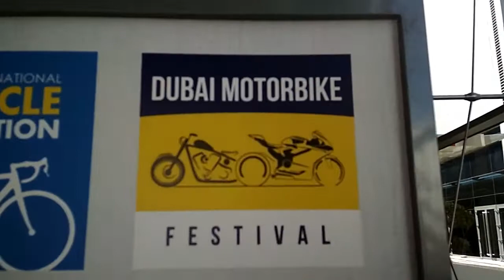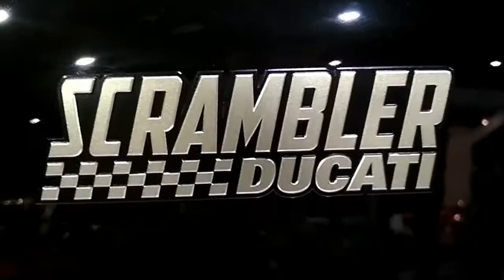My First VLOG - Dubai Int. Motorcycle Show 2018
Gears and Accessories I use in my videos -

SJ6 Legend Action Camera
Xiaomi Yi Action Camera
Modified Aftermarket Exhaust
SCOYCO GLOVES MC23
AXO Knee and Elbow Guards
Balaclava / Face Mask
Aux Lights

I had loads of fun at Dubai Moto Expo, my first vlog ever, hope you enjoy it..!